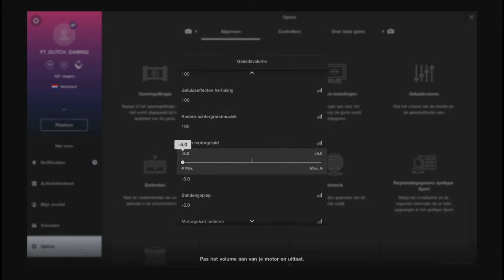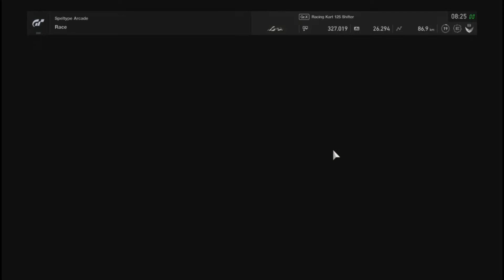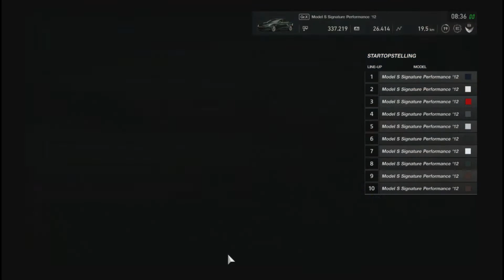Kan ik winnen met mijn nieuwe Tesla? - Gran Turismo #1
✔ fijn dat je hebt gekeken naar: Kan ik winnen met mijn nieuwe Tesla? - Gran Turismo #1